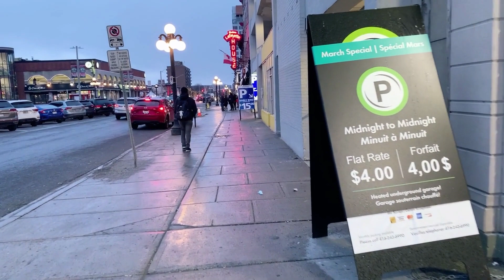Walking in downtown Ottawa